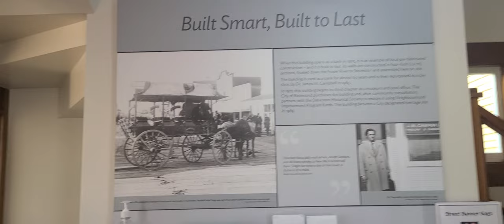Dil Apna Pakistan DAPTV